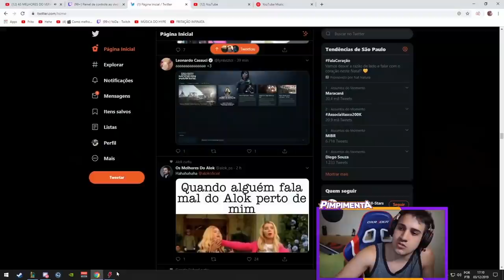SE EU FUI CARREGADO, É PORQUE EU MERECI!